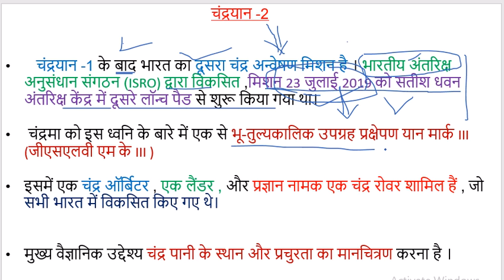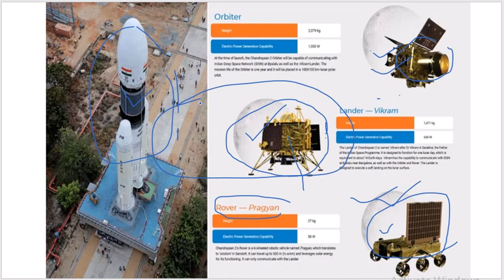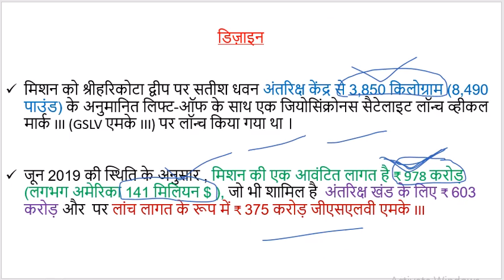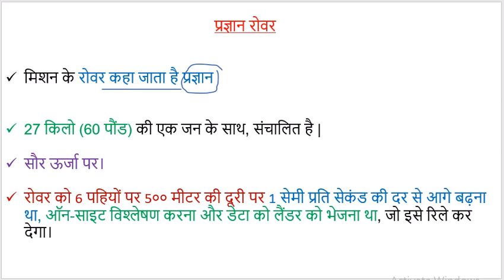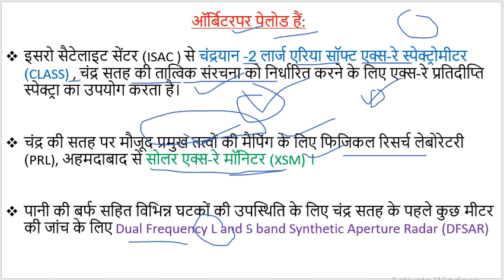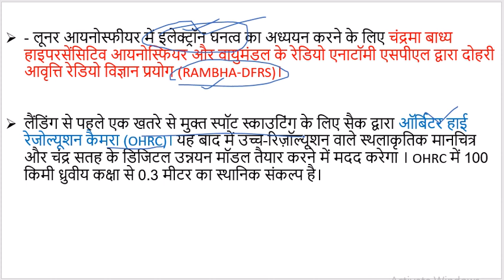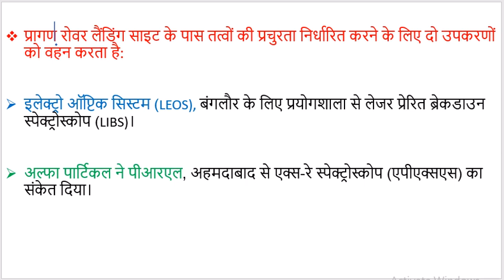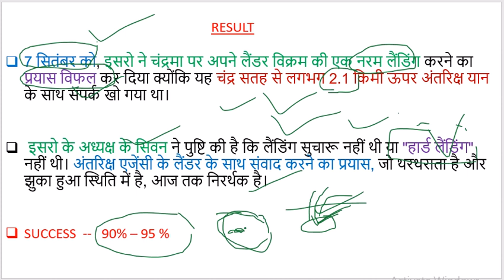जाने | CHANDRAYAAN 2 | बारे में हिंदी में | chandrayaan 2 in hindi detail analysis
handrayaan-2 (candra-yāna, transl. "mooncraft";[15][16] About this soundpronunciation (help·info)) is the second lunar exploration mission developed by the Indian Space Research Organisation (ISRO),[17][18] after Chandrayaan-1.[19][20] It consists of a lunar orbiter, the Vikram lander, and the Pragyan lunar rover, all of which were developed in India.[21] The main scientific objective is to map and study the variations in lunar surface composition, as well as the location and abundance of lunar water

TARGET

अंग्रेजी माध्यम के वातावरण में हिंदी माध्यम के छात्रों को समस्याओं का सामना करना पड़ता है, यदि हम केवल प्रतियोगी परीक्षाओं के बारे में बात नहीं कर रहे हैं, तो हिंदी माध्यम के छात्रों को अन्य समस्याओं का सामना करना पड़ रहा है, हमारे पास एक स्टीरियोटाइप है कि हिंदी माध्यम से पढ़ने वाले छात्र अंग्रेजी माध्यम से पढ़ने वाले छात्रों के समान उज्ज्वल नहीं हैं। हालांकि हिंदी माध्यम के छात्रों को महान वैचारिक ज्ञान है, उनके पास क्या कमी है, वे अपने विचारों को व्यक्त कर रहे हैं क्योंकि उनके पास आत्मविश्वास की कमी है क्योंकि वे विशेष रूप से अंग्रेजी भाषा में प्रवाह की कमी रखते हैं, जब उन्हें एक ऐसे वातावरण में रहना आवश्यक होता है जहां अंग्रेजी एक प्रमुख भाषा है। यह सभी हिंदी माध्यम के छात्रों के सामने एक आम समस्या है क्योंकि उन्होंने हिंदी भाषा में हर विषय का अध्ययन किया है और अंग्रेजी केवल एक भाषा विषय के रूप में। यह एक समस्या है, जैसा कि हिंदी और संस्कृत विषयों में समझ के लिए अंग्रेजी माध्यम में अध्ययन करने वाले छात्रों द्वारा सामना किया जाता है। परंतु, इसके अलावा, हिंदी माध्यम के छात्रों के लिए समस्या तब शुरू होती है जब कक्षा ११ वीं और १२ वीं कक्षा में, वे प्रतियोगी परीक्षाओं की तैयारी शुरू कर देते हैं और उन्हें अन्य छात्रों के साथ प्रतिस्पर्धा करनी होती है, जिनके पास अंग्रेजी माध्यम की शिक्षा होती है। इस माहौल में, हिंदी माध्यम के छात्र लगातार विचारों के बारे में चिंतित हैं जैसे वे राष्ट्रीय स्तर पर अंग्रेजी माध्यम के छात्रों के साथ प्रतिस्पर्धा करने में सक्षम नहीं होंगे।

हिंदी माध्यम के  छात्रों की समस्याओं को  दूर करने के लिए BEST Youtube channel   “ हिंदी MEDIUM “

जहां आप को “ THE HINDU NEWS PAPER “ की करंट अफेयर्स .. सुबह + NCERT LASS 6  “ भूगोल” + इतिहास  +  एम। लक्ष्मीकांत द्वारा भारतीय राजव्यवस्था  "BEST LECTURES" in the "EVENING"
"THE HINDU NEWS PAPER CURRENT AFFAIR IN HINDI " AT 8 AM IN THE MORNING
OTHER LECTURE IN THE " EVENING"

हमारा उद्देश्य हिंदी माध्यम के छात्र को सर्वश्रेष्ठ माध्यम प्रदान करना है जहां वे उच्च गुणवत्ता वाल| ज्ञान की प्राप्त कर सके और अंग्रेजी माध्यम के छात्र के साथ प्रतिस्पर्धा कर सके और उनके लक्ष्य  को प्राप्त कर सके इस छोटी सी कोसिस में आप अपना योगद्दान करें हमारे CHANNEL को SUBSCRIBE करके और VIDEOS को  LIKE, COMMENT, SHARE करके |

FOR PDF --

DIRECT LINK- -